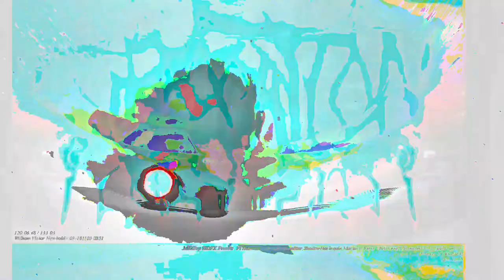[EPILEPSY WARNING] Movie 23 06 14 08h19m56s